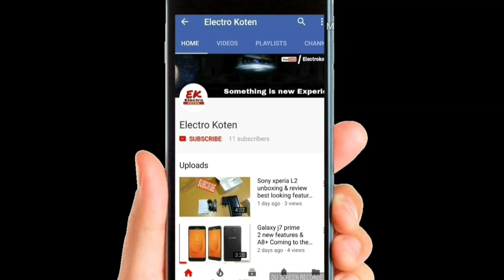Loud Bass Speakers - in cauliflower | BASS TEST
Namasker dosto, aj hum is vidio me dekhenge ek mitti ki matki ke upar ek speaker ko rakh ke uski sound quality ko check karenge or dosto, or dosto dekhenge uski bass quality ko. Or dosto aye mane pahale bhi kahi bar kia hain iski sound quality bhi achhi hain, up vhi ise apne ghar me try kor sakte ho. Dosto ummed karta hu aye vidio upko pasand ayegi.